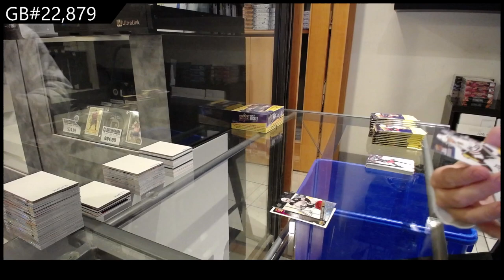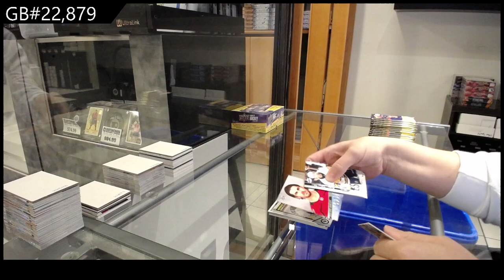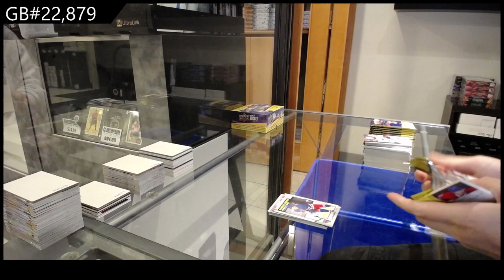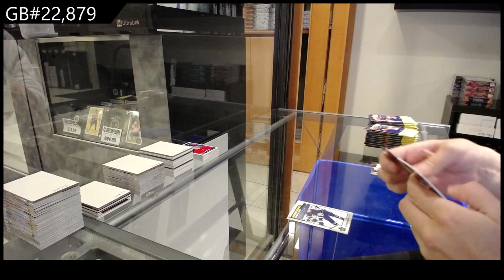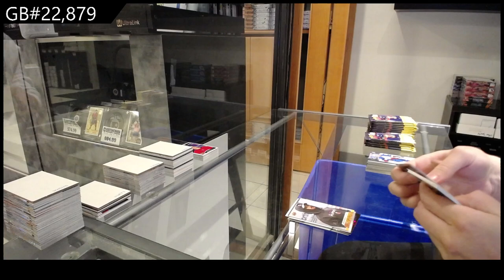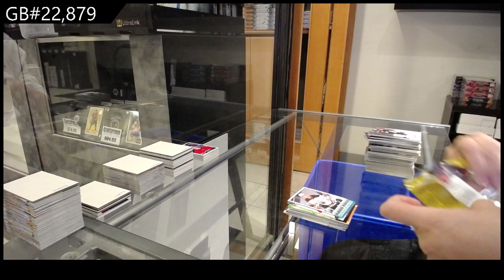2020-21 Upper Deck Series 2 Hockey Retail 2 Box Break - CNC GB #22,879